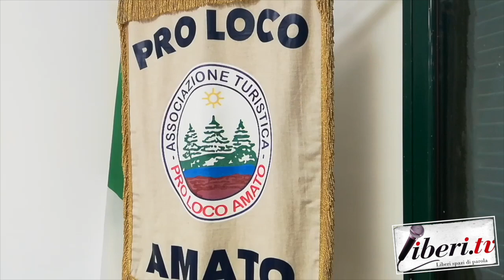Nicodemo Vitetta - "Come rose nella roccia"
Nicodemo Vitetta autore di "Come rose nella roccia" - 9 marzo 2024 - Amato (CZ) - A cura di Antonio Abbruzzese e Tania Klim